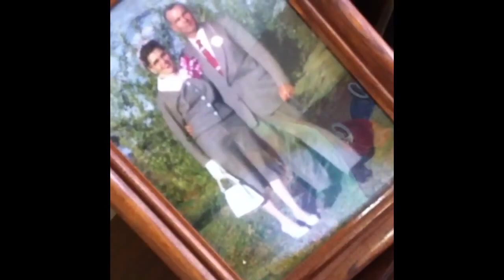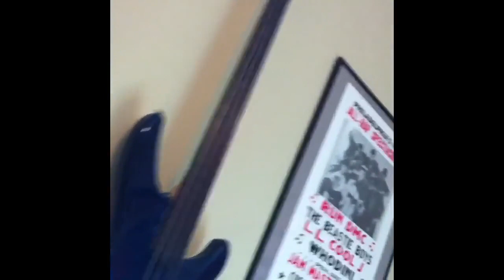That's Right I'm Tha Man